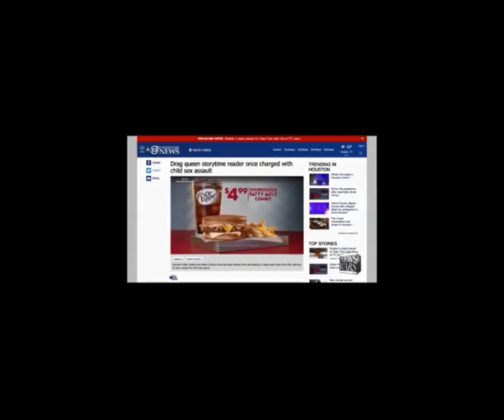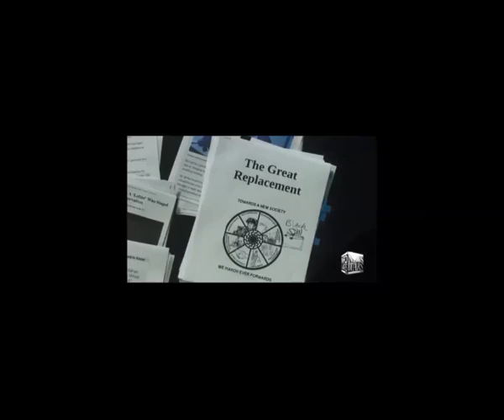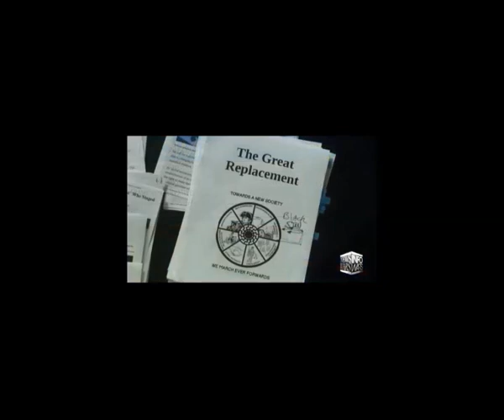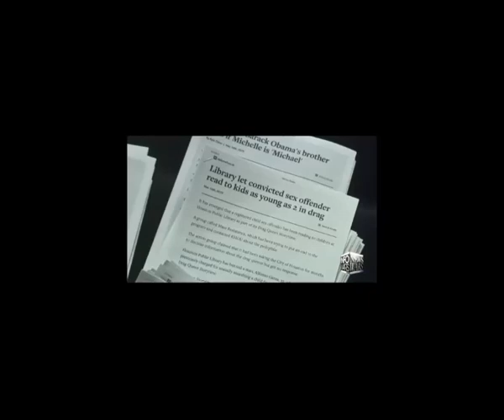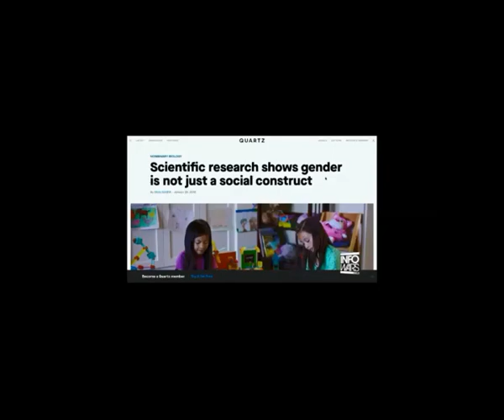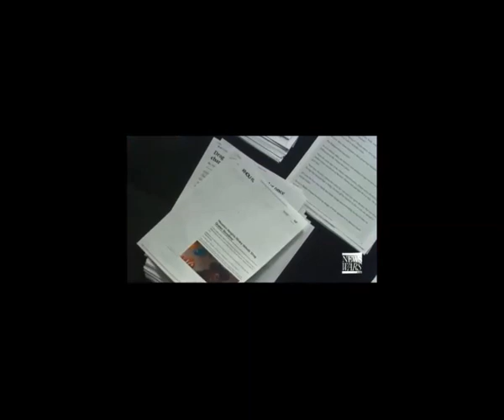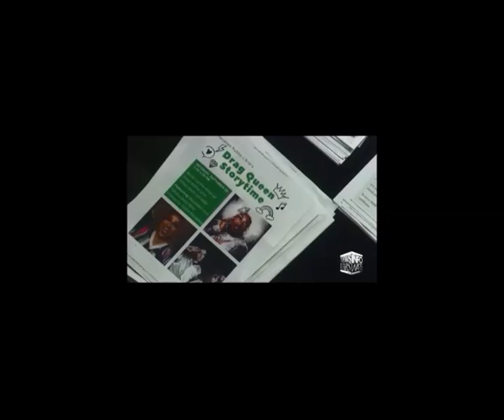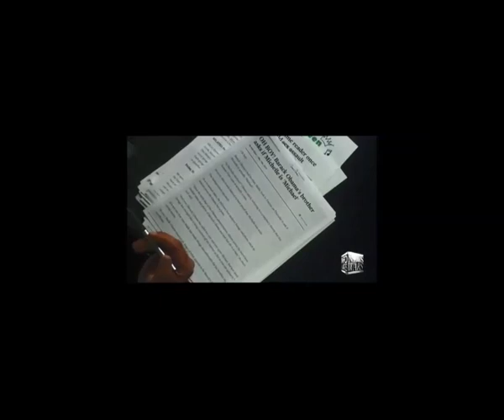Mr Alex Jones Show March 17th 2019 No Commercials